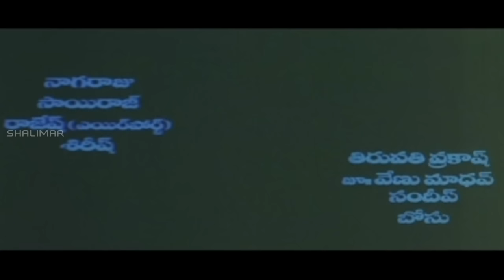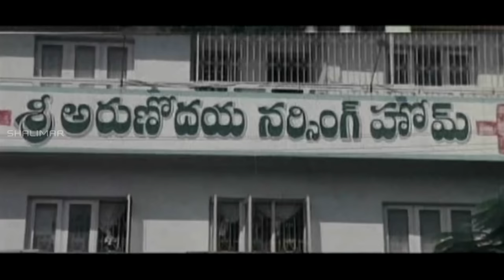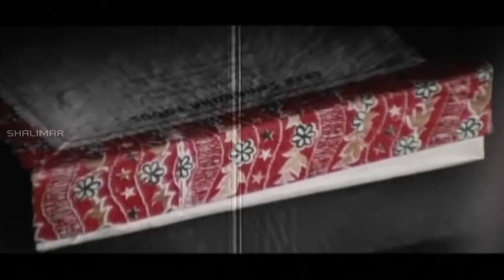Mee Aayana Jagratha Telugu Full Length Movie || Rajendra Prasad , Roja